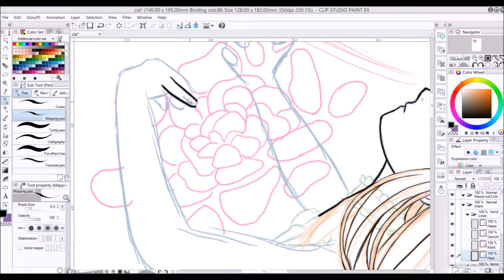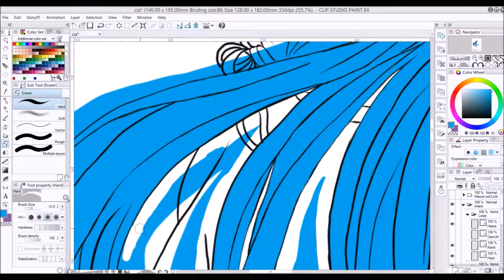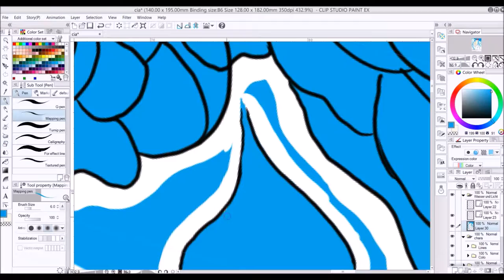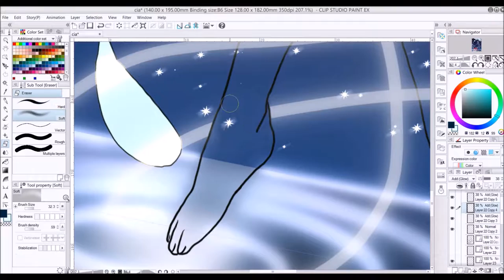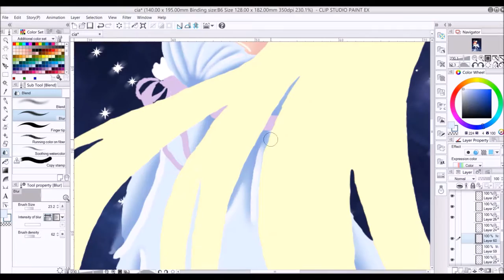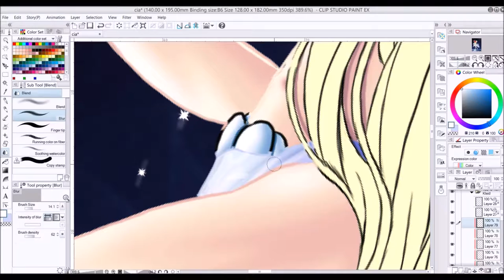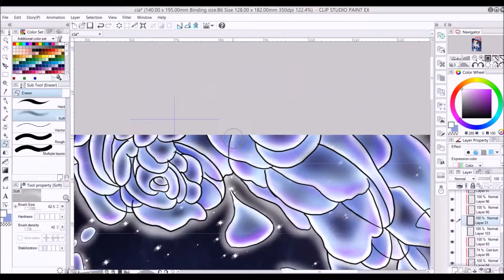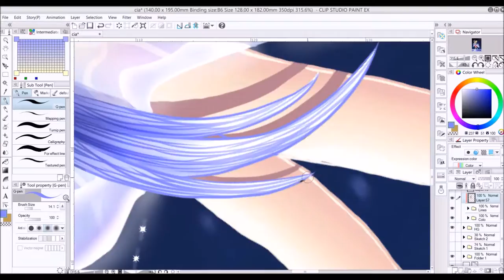Thoughts of overflowing petals - Speedpaint [Clip Studio Paint]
It's just so hot outside. I needed to draw something that cools me down.

1. Hare hare yukai/ TV-size  - Aya Hirano, Minori Chihara, Yuko Goto
2. Conan no Kiki - Katsuo Ohno Band
3. Kimi ni Gohoushi/ karaoke version - Yuka Iguchi, Eri Kitamura, Mariya Ise
4. Wonderful days/ karaoke version - Yuka Iguchi, Eri Kitamura, Mariya Ise
5. Kimi to deatte kara/ karaoke version - team-F
6. Hohoemi wo agetai/ karaoke version - team-F